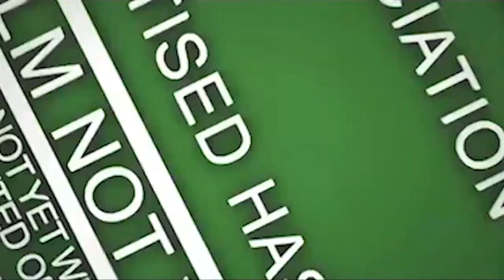Jessica Jones: Spoiler-Free Review:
She's a hard-drinking, hot-tempered mess of a private eye who is also capable of punching a hole through your chest. That might not seem like the recipe for the kind of person you'd want to hang out with, but you could definitely afford to lose 13 hours of your life getting to know Marvel and Netflix's new small-screen super-heroine, Jessica Jones.

Want to hear a special Jessica Jones podcast? Then click on the link below to listen to the guys from Comics Beer Film Podcast do audio commentary for the first episode of Jessica Jones. Plus we also have a special two-part podcast where the gang binge-watch the whole Jessica Jones series.